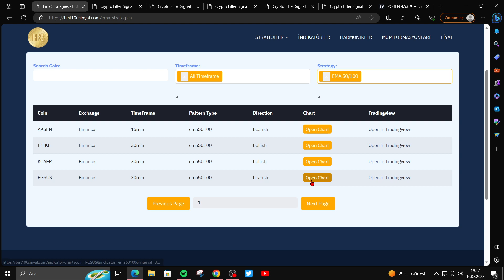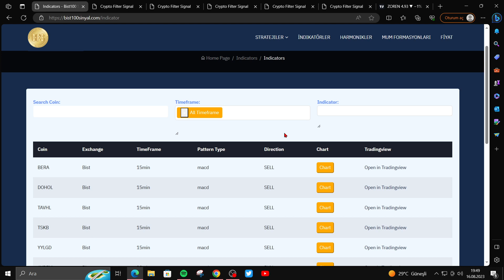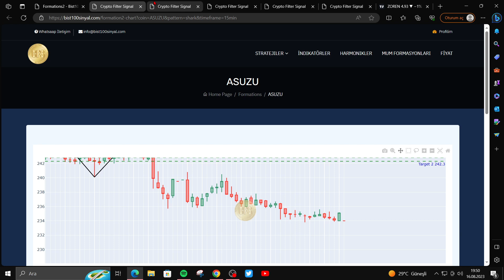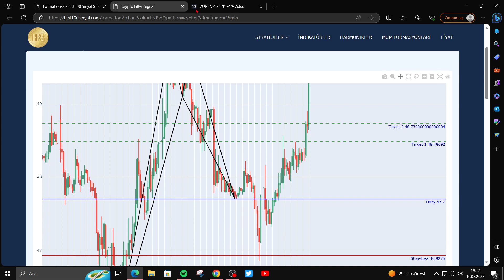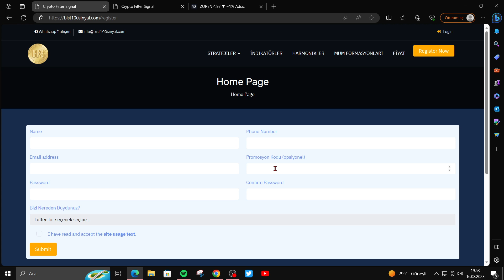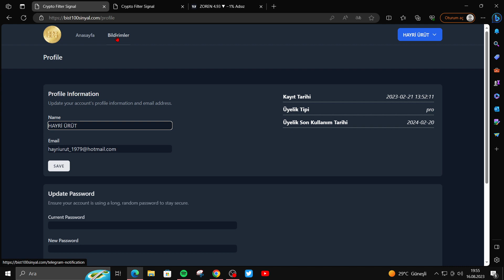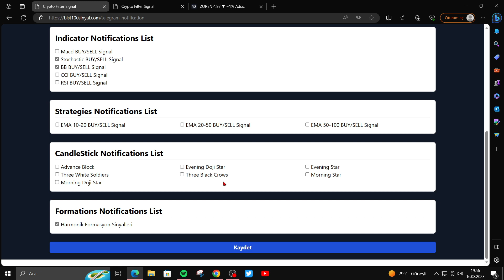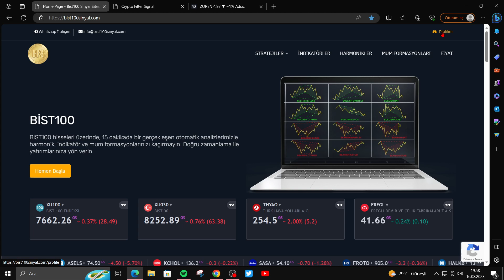BİST100 SİNYAL SİTEMİZ BAŞLADI (bist100sinyal.com)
Bist100 de kazanmak için bizleri takip edip sitemize üye olarak grafiklerden anlamasanız bile kazanmaya başlayacaksınız.